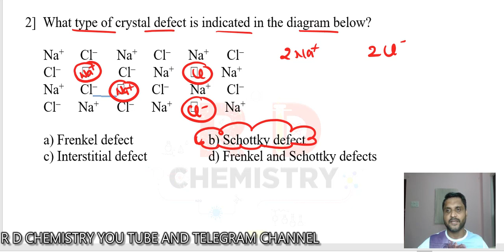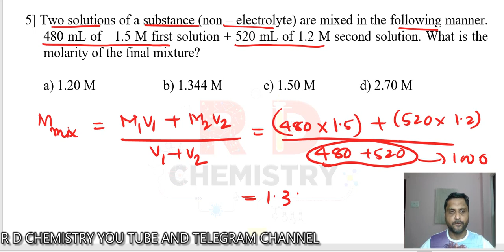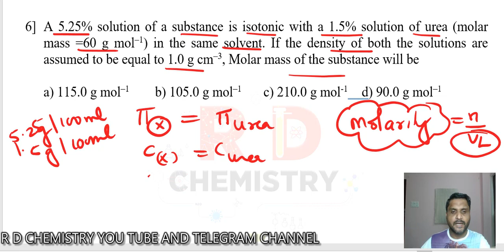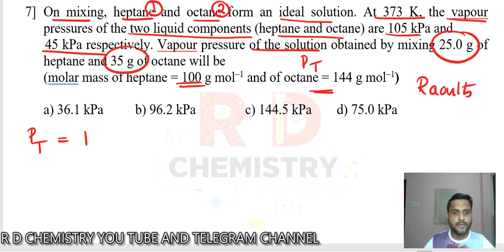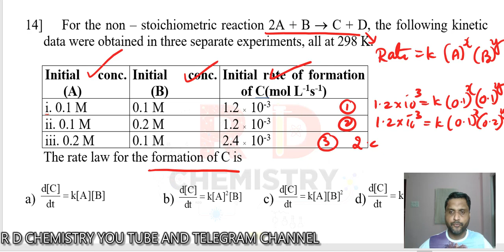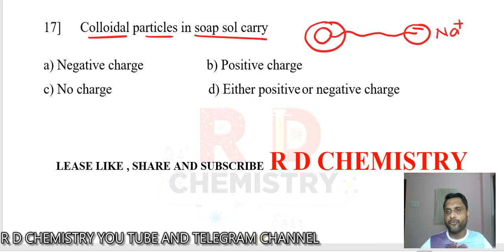CRASH COURSE || Top questions from physical chemistry of II PU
Puc contents
1) notes. Telegram